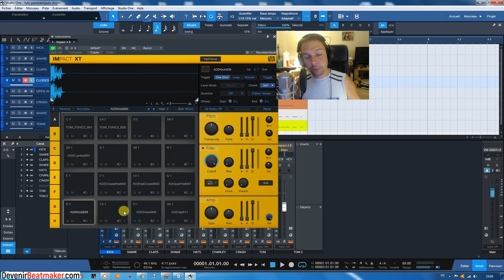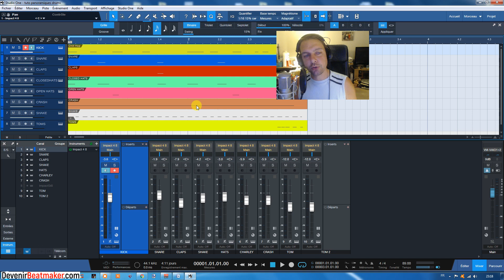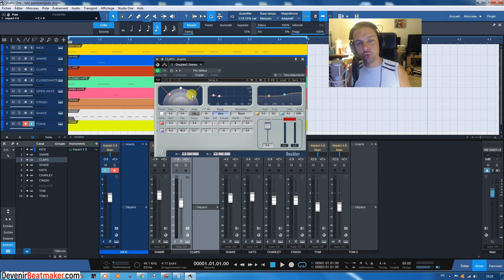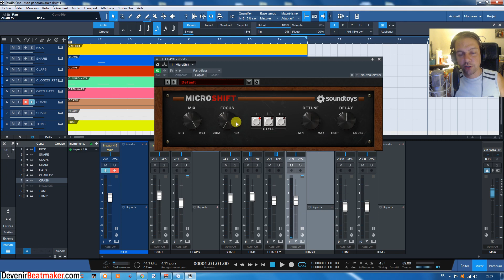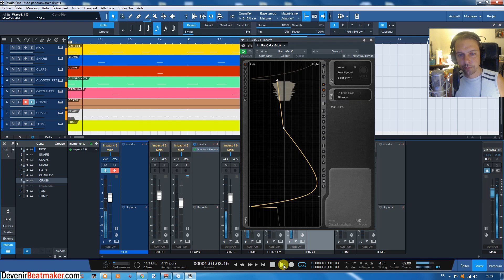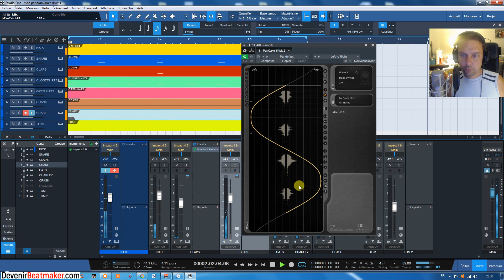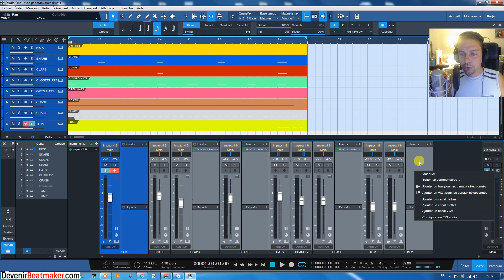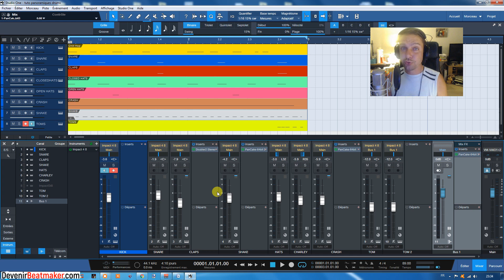Comment SPATIALISER LES SONS DE BATTERIE ?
⬇⬇⬇ Clique sur "PLUS" y a pleins d'infos utiles ⬇⬇⬇

Dans ce tutorial, je montre comment spatialiser les sons de batterie. Pour ce faire, nous verrons comment utiliser le panning et certains plugins de spatialisation (écarteur stéréo, autopanner (pancake), chorus, waves doubler..etc..) pour répartir les drums dans l'espace sonore.

2. Like ma page Facebook
3. Rejoins moi sur Insta
4. Suis moi sur Twitter

3 minutes pour faire de la trap avec SEEZY
4 conseils pour percer en tant que beatmaker (ICO, Le Motif, BBL..)
4 MATOS INDISPENSABLES pour débuter en BEATMAKING
2 ERREURS FATALES que font les ARTISTES quand ils DISTRIBUENT leur MUSIQUE sur INTERNET ?